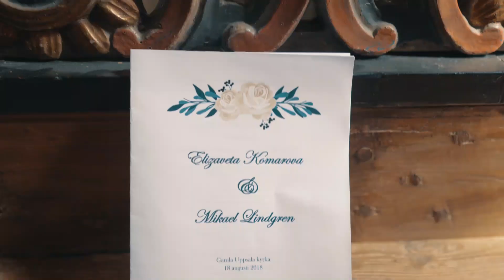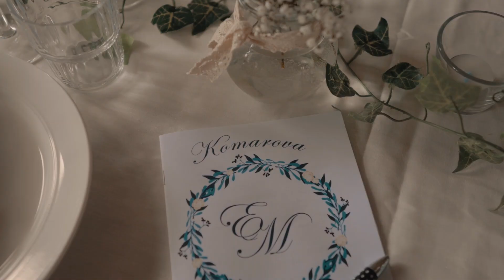ELIZAVETA & MIKAEL'S WEDDING FILM || UPPSALA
Elizaveta & Mikael's wedding in Uppsala sweden

Song - Emorie - I will Rise
            Caleb Etheridge - In Dreams